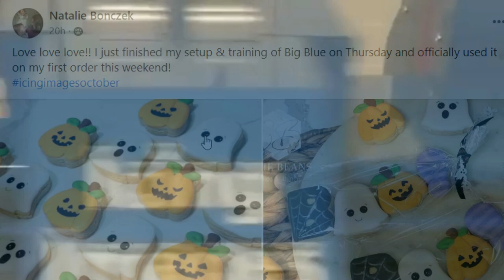Big Blue Customers Share their experiences!!!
Icing Images now offers three sizes of Printers that print directly on Food!!! See what our customers are saying about them!

FEATURED PRODUCTS:
Big Blue Edible Printer